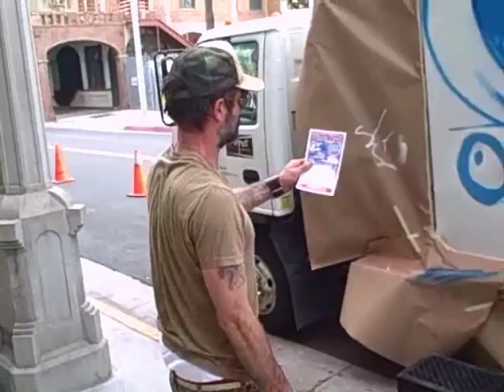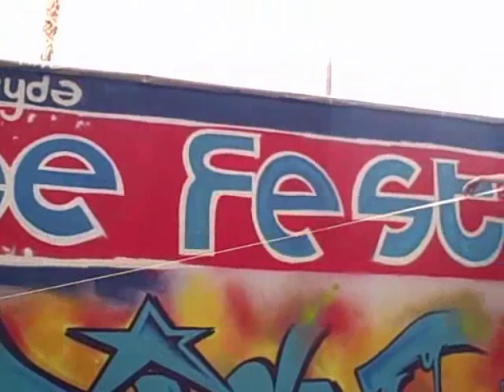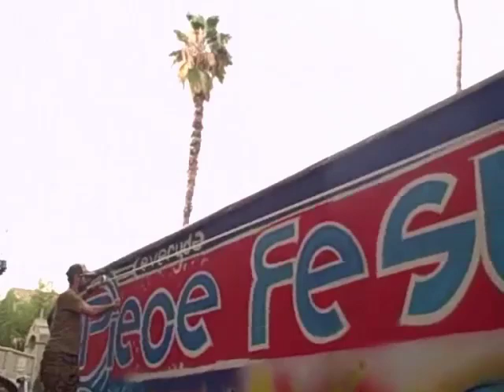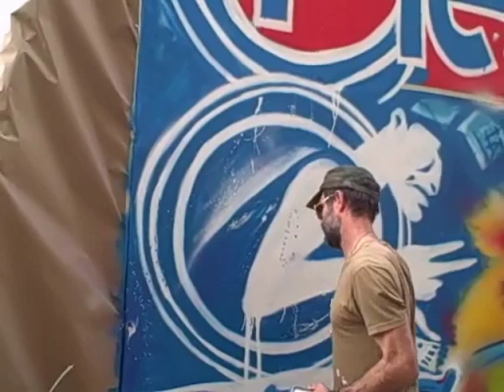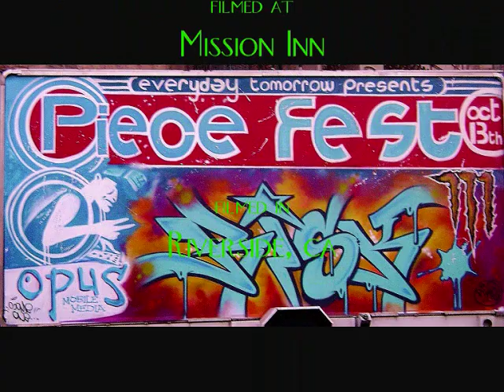Street Art IN Motion...for Piece Fest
Corin Nemec, Kelly "RISK" Graval, and David Arquette got together to create an Outsider Art piece to set the pace for the inaugural Piece Fest to be held October 13, 2012 in Los Angeles at the Graff Lab.

The FIRST Music and Street Art Event in Los Angeles to celebrate Street Artists, the much talked about Graffiti Battle will also be part of a television pilot.

and get ready to make history!